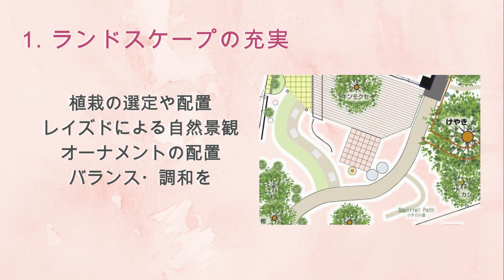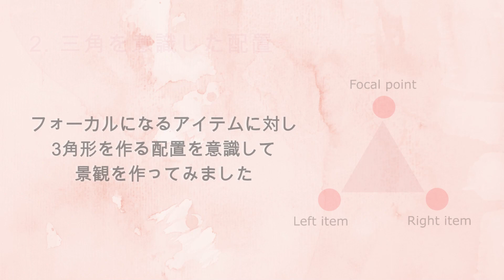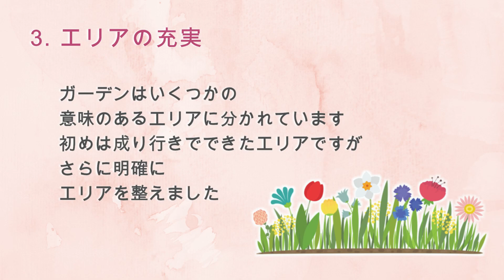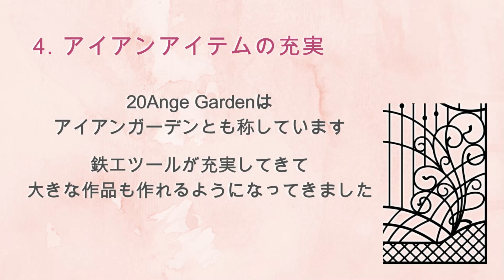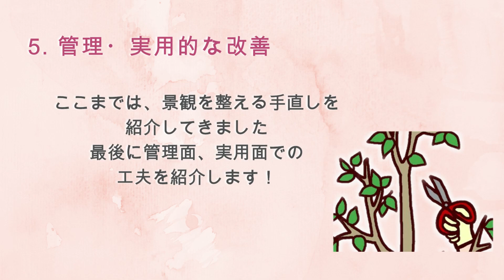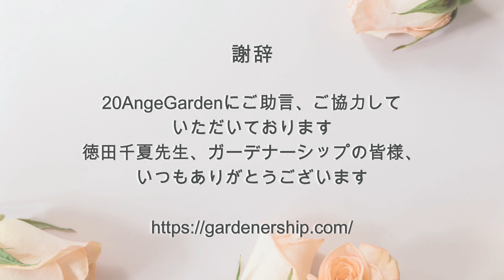Garden｜“イングリッシュガーデン”スタイルへ進化しました！｜2021年スタート・駅近 20Ange Garden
20Ange Garden は2022年、イングリッシュガーデンに近づけるための手直しをしました。
昨年からバラを購入して、1年間育て、フロント部分をバラ園化したこともあります。
冬の間は土木工事がメインになります。
白いフェンス作りから始まり、立木の伐採、小道のリメイク、
ボーダガーデンの充実、アイアン作品も次々製作しました。
バラも鉢植えから地植えに移行して春への準備を整えました。
宿根草は自然景観を重視して配置を変えたり
新たな植栽を多く入れました。
この点では、ガーデナーシップの徳田千夏先生に
多くのご助言、ご協力をいただきました。

この動画のポイントとしては、
イングリッシュガーデン作りの定義や理論的な技術はわかりませんが、
足を運んだところにドキドキするアイテムと調和を作り込みました。
合わせて植栽管理を円滑にする工夫や、
趣味の鉄工も盛り込んで、20Ange Garden独自の景観を作りました。
今回は庭づくりの第一ステップではありますが
皆様のお庭づくりのご参考になれば幸いです。

◆ラパンカンパニー「Lapin-DIY channel」では、 鉄工や木工のDIYを中心に、
ガーデンオーナメントや家具の製作にチャレンジしています。
特に、ガーデンにマッチするアイアン工作をたくさんご紹介いたします。
合わせてガーデニングやガーデンのお花、小鳥のようすもアップしていきます♪

On the Lapin Company "Lapin-DIY" channel, Focusing on DIY of ironwork and woodwork, we are taking on the challenge of making garden ornaments and furniture.
In particular, we will introduce a lot of iron works that match the garden.
At the same time, gardening, garden flowers, small birds, and (cats) will be uploaded.
I'm sorry only in Japanese.
But the DIY heart will come from these screens.

｡・ﾟ・。｡・ﾟ・。｡・ﾟ・。｡・ﾟ・｡・ﾟ・。｡・ﾟ・。
PICKUP動画のご紹介☆彡
👇他の動画も覗いてみてくださいね！👇

‹大人の本格趣味 DIY🔨›

‹Iron DIY アイアン鉄DIYシリーズ›

☆鉄の加工について詳しくご覧になりたい方はこちら！

これからもDIYを中心に動画をたくさんUPしていきますので、

　こちらにもいろいろなDIY紹介があります。

　DIYやお庭の写真をアップしています。